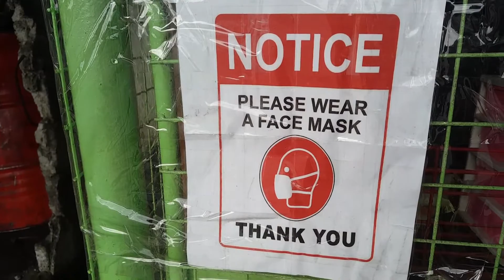MECQ Day, Sunday | Ganito ang itsura ng palengke | Passion Fruit Pick-up lang | Wala kaming nabili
Ang hirap kasi Sunday lang available namin mamalengke.
Wala kaming nabili guys kasi sarado lahat.
Disinfection day kasi!
So, nagtry lang kami pumunta baka sakali at nagpick up rin naman ako ng order ko na passion fruit.

So, sana matapos na lahat ng problema natin ngayon sa buong mundo.
Everyday namin pinapanalangin yan.
Sana tulungan niya tayong lahat! Tiwala lang tayo sa magagawa ng nasa taas na pinaka-makapangyarihan sa lahat.